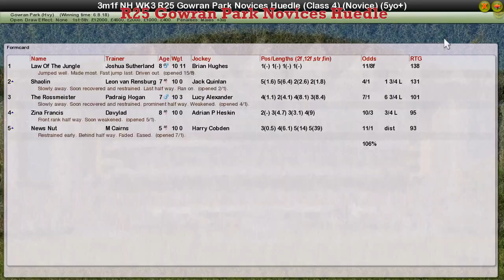NH WK3 R25 Gowran Park Novices Huedle